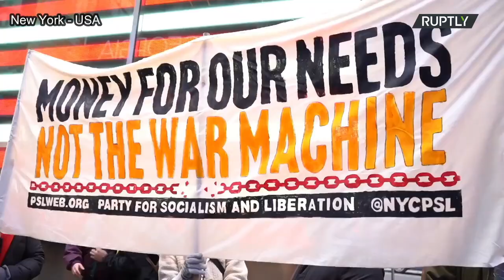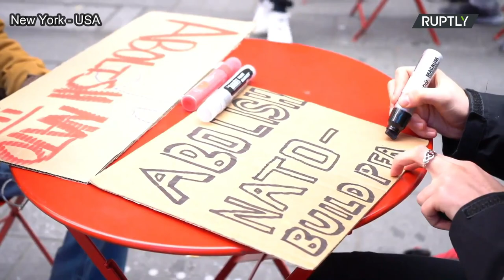NATO-ellenes tüntetés New Yorkban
Háborúellenes tüntetők gyűltek össze szombaton New Yorkban, hogy kifejezzék tiltakozásukat az Ukrajnának szánt NATO és Amerika katonai támogatás ellen.